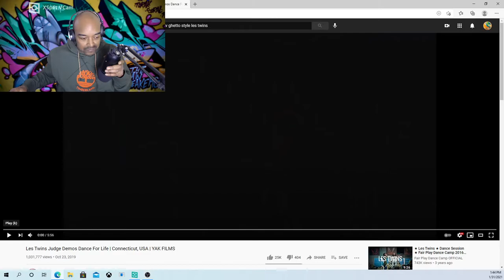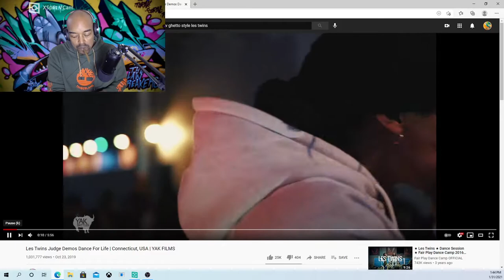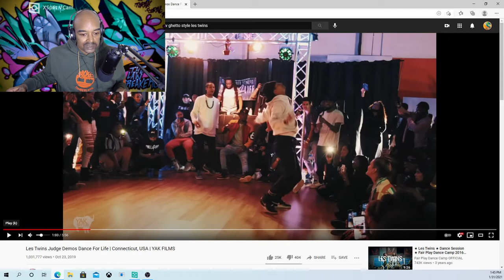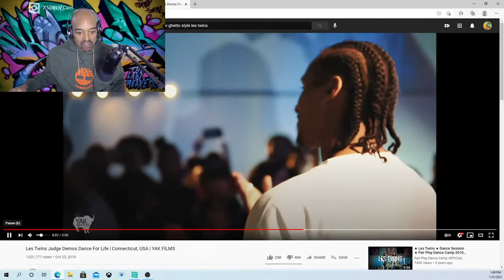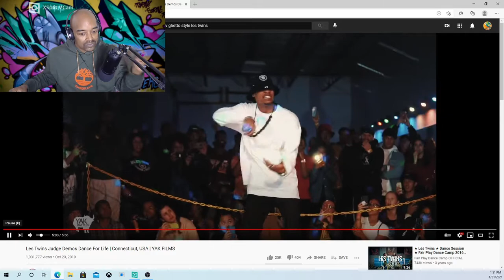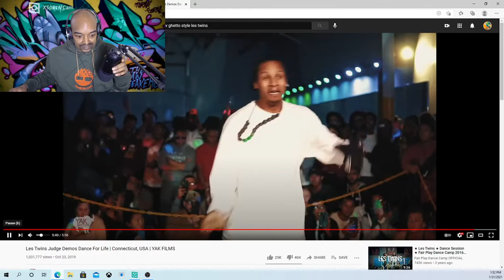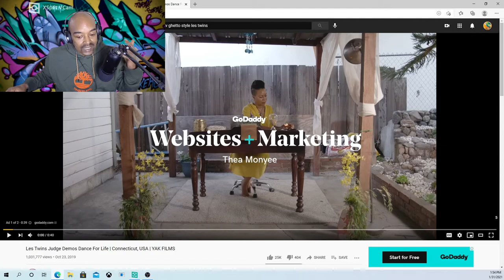youtube video #-C9VXAJYmMI